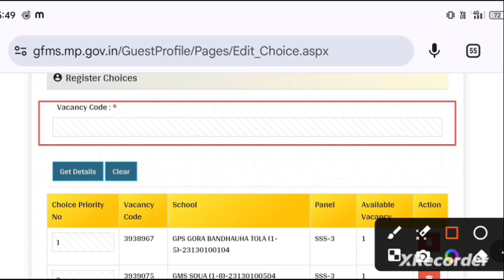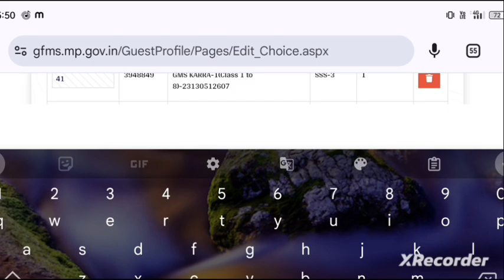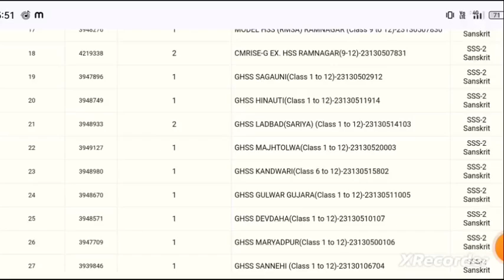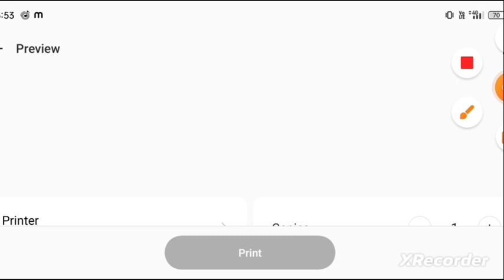MP Atithi shikshak New Counciling update|gfms portal marit joining|gfms re choice filing udate today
👉 MP GFMS PORTAL अतिथि शिक्षक मैरिट सूची

  👉 Direct link below Check Out marit list
           वर्ग और विषय वार पैनल तैयार 💯✅👇

mp Guest
mp_varg 2_Selection_test_2024
mp_varg 2_Selection_test_2024
mptet varg 2 science syllabus 2024Atithi shikshak marit list update|Gfms portal marit list joining list|mp guest teacher vacancy 2024